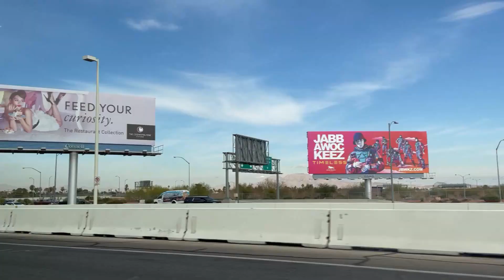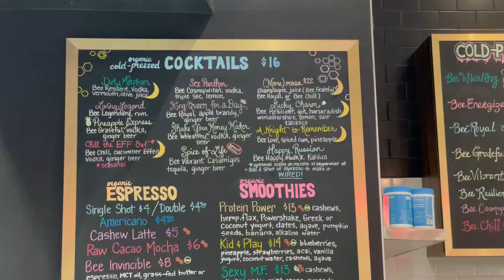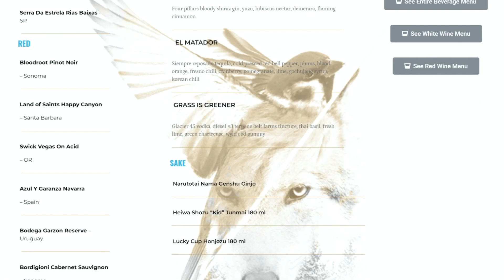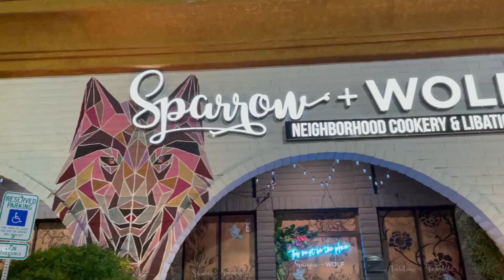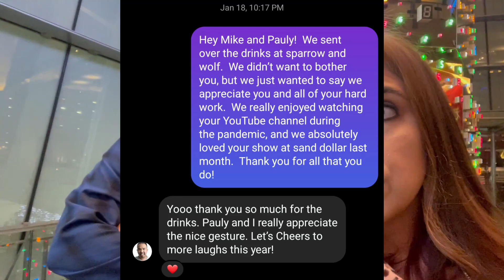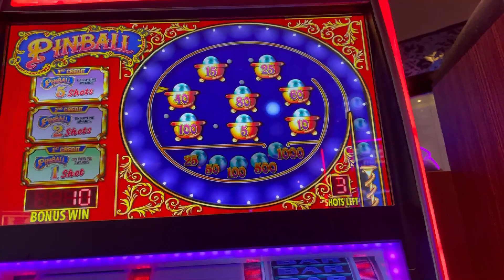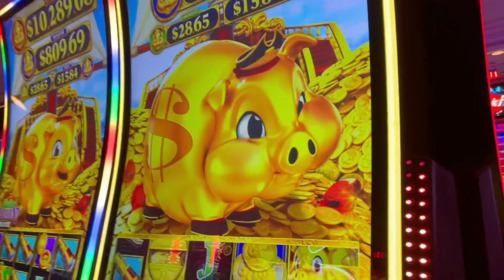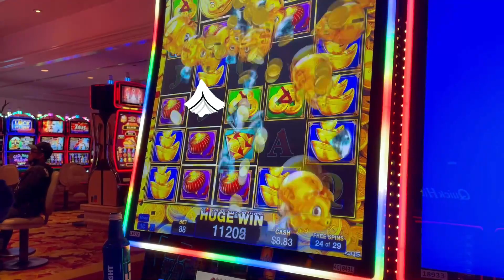Vegas Birthday 2022 Day 1 - Sparrow and Wolf | China Poblano | Slots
Join us for day 1 of our January 2022 trip!  We hit the ground running with a curbside supply pickup at Target, have an amazing dinner at Sparrow and Wolf, complete with a Pauly Shore sighting, and join Cinamongirl at AREA (Aria) and Tropicana for some slots.